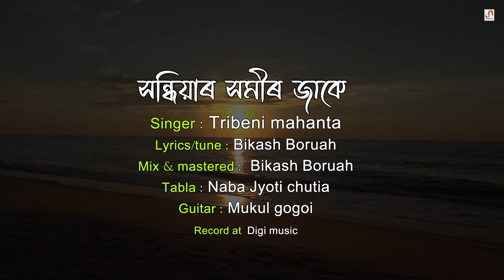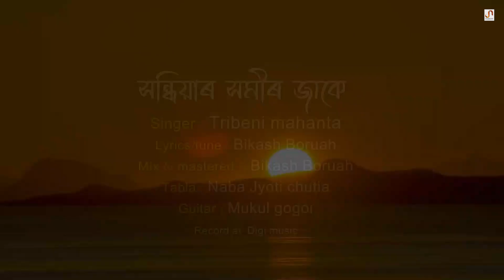Hondhiyar Homir Jakei [LYRICAL] - Tribeni Mahanta || Bikash Boruah | New Assamese Song 2022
Audio Credits:

Singer - Tribeni Mahanta
Lyrics/tune - Bikash Boruah
Mix & mastered - Bikash Boruah
Tabla - Naba Jyoti Chutia
Guitar - Mukul Gogoi
Recorded at - Digi music